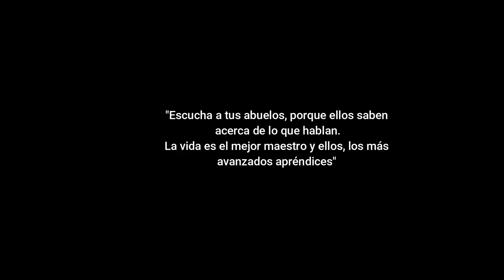Hogar de Ancianos